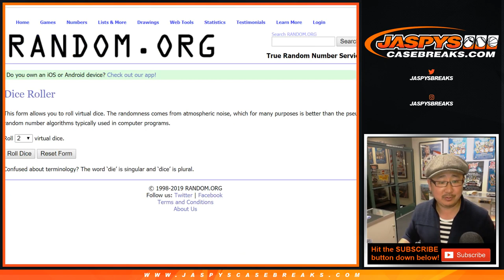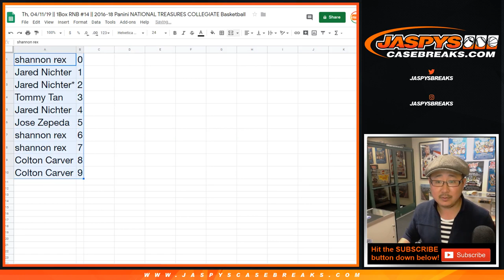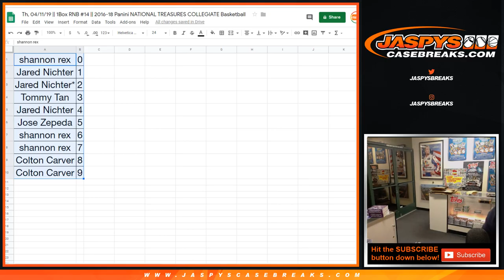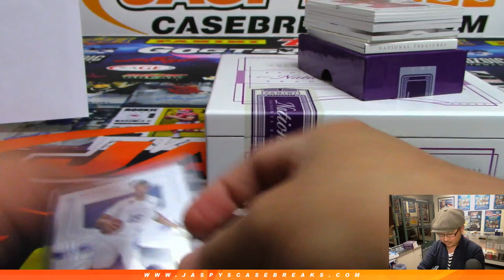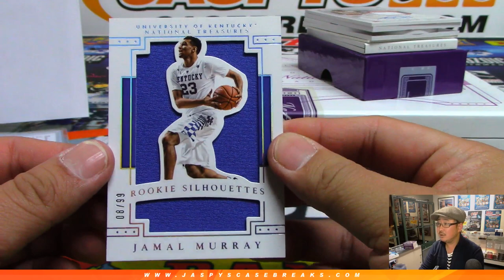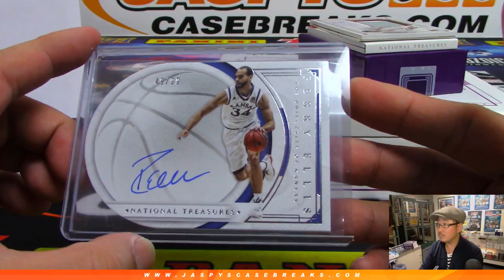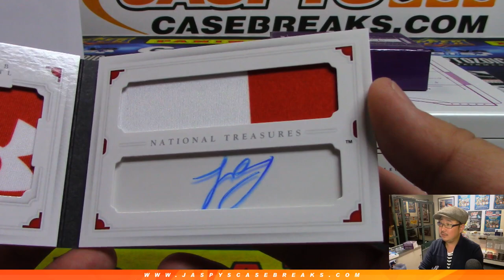Th, 04/11/19 || 1Box RNB #14 || 2016-17 Panini NATIONAL TREASURES COLLEGIATE Basketball